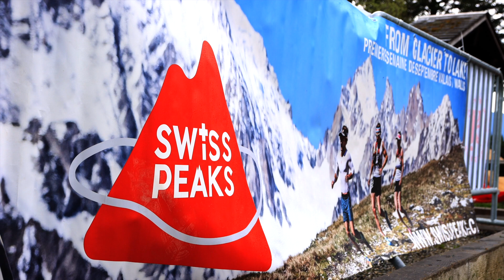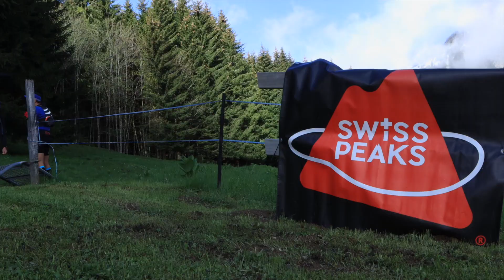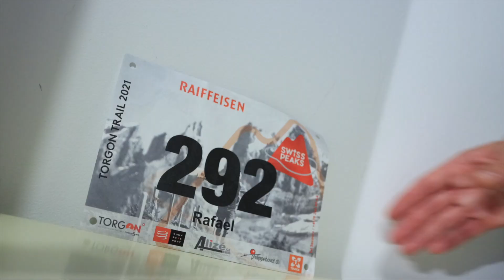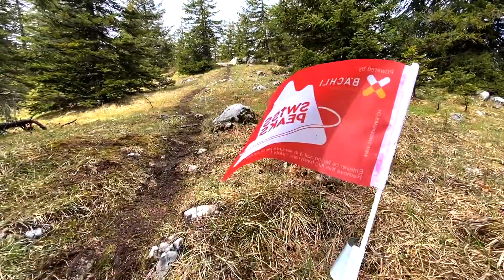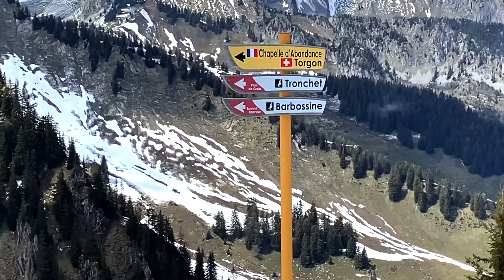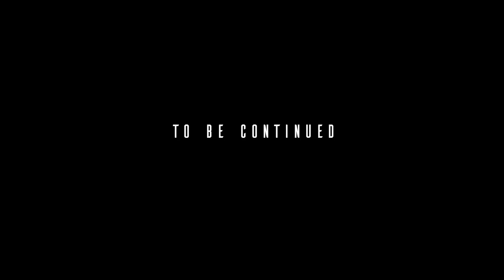SwissPeaks 2021 Torgon | Ultra Running Motivational Journey (Chapter I)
Life and trail running have many common traits. I have launched myself onto a challenging odyssey of exploring the power of the mind over the body through trail running and setting myself a daunting objective of completing my first ever 100km ultra trail. This is a series of ultra running motivation journey films.

My first milestone takes me to the village of Torgon in the Valais Canton Switzerland, on May 22nd 2021, for the first trail of the season: a 30km course and 2'000m elevation gain to build up my experience to confront my ultimate objective.

In this journey, as a simple mortal with limited time on hand to train, I explore my inner workings, testing my will power to get through this tough but beautiful trail.

Equipment used:
- iPhone 11